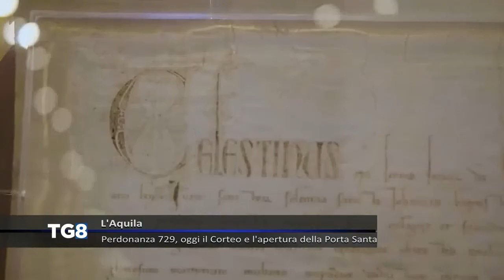LIVE L’Aquila - Perdonanza 729, oggi il Corteo e l’apertura della Porta Santa